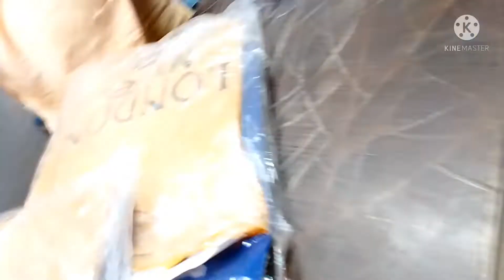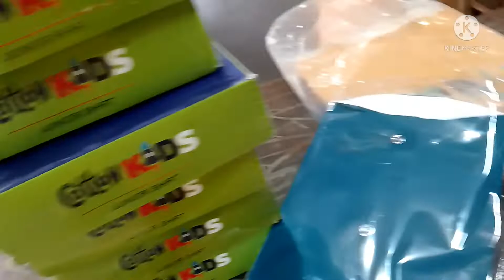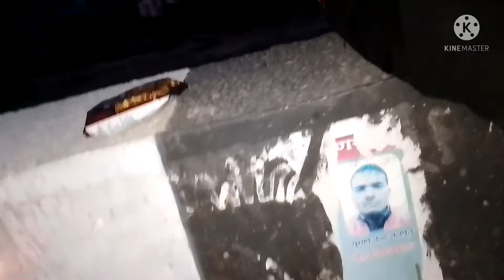My New🤣🤣 Vlog //कच्चा बादम//DEVIL Vlog🙏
Devil Vlog#

Akash CoBra#

Aditya Vlog#

CoBra Bhai#

Raju prjapat#

Sajid Khan#

ko saport karo#

Devil vlog#

my pura NEM#

shetan singh#